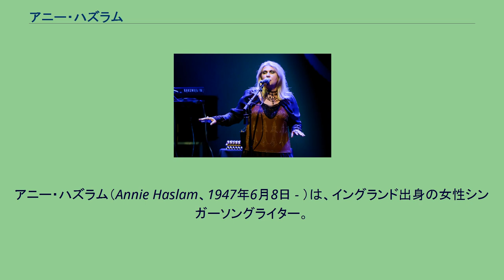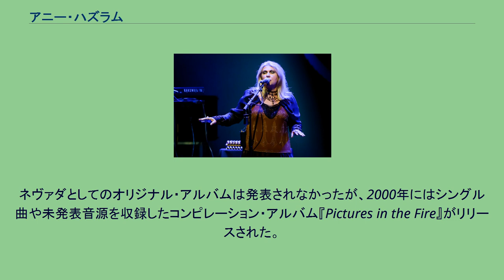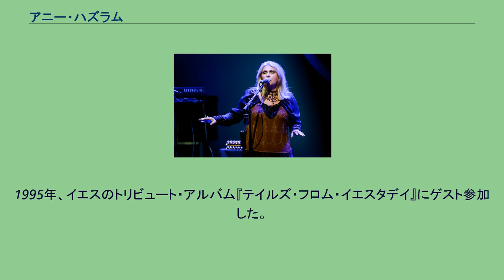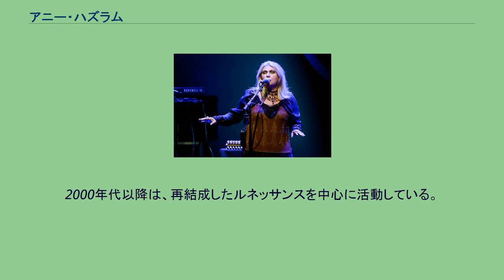アニー・ハズラム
アニー・ハズラム（Annie Haslam、1947年6月8日 - ）は、イングランド出身の女性シンガーソングライター。
プログレッシブ・ロックバンド「ルネッサンス」のボーカリストとして知られる。
オペラ的なスタイルの歌唱法を駆使しての声域は5オクターヴに及び、プログレ界でも最高峰の女性歌手として認知されている。
ランカシャー州ボルトン（現行政区：グレーター・マンチェスター州）に生まれる。
最初は服飾デザイナーを目指していたが、やがて歌手になろうと決心し、シビル・ナイトというオペラ歌手から歌を習う。
そしてルネッサンスに加入し、アルバム『プロローグ』（1972年）でプロ・デビューを果たした。
ルネッサンスでの活動と並行して、アニーはロイ・ウッドと親交を深め、1977年にはロイをプロデューサーに起用したアルバム『不思議の国のアニー』でソロ・デビューを果たした。
1980年、ルネッサンスは一時的に解散状態となり、アニーはルネッサンスの中心人物であるマイケル・ダンフォードと共にネヴァダというユニットを結成した。
ネヴァダはシングルを2枚発表した後、ルネッサンスの元メンバーのジョン・キャンプがネヴァダに合流したのに伴い、再びルネッサンスの名義に戻る。
ネヴァダとしてのオリジナル・アルバムは発表されなかったが、2000年にはシングル曲や未発表音源を収録したコンピレーション・アルバム『Pictures in the Fire』がリリースされた。
2枚目のソロ・アルバム『スティル・ライフ』（1985年）は、ロイヤル・フィルハーモニー管弦楽団との共演によるクラシックの楽曲のカヴァー集で、元ELOアレンジャーのルイス・クラークが編曲と指揮を担当した。
1987年にルネッサンスが解散すると、アニーはソロ活動に専念する。
1989年発表のアルバム『アニー・ハスラム』（初回発売時の日本語タイトルは『ムーンライト・シャドウ』）は、マイク・オールドフィールドのカヴァー「ムーンライト・シャドウ」を収録しており、同曲は後に再結成ルネッサンスのライヴでも歌われた。
1991年3月には初の日本公演を行い、東京公演と大阪公演では、前年にアニーと共演した土橋安騎夫がゲスト参加した。
1992年、トニー・ヴィスコンティをプロデューサーに起用して4枚目のソロ・アルバムの制作に入るが、アニーが乳癌と診断される。
しかしアニーは音楽活動を諦めず、治療を経て1994年にはアルバム『ブレッシング・イン・ディスガイズ』を日本で先行発売した。
1995年、イエスのトリビュート・アルバム『テイルズ・フロム・イエスタデイ』にゲスト参加した。
1997年には自分のレーベルであるWhite Doveを設立し、翌年にはリオデジャネイロ公演を収録したライヴ・アルバム『アンダー・ブラジリアン・スカイ』をリリース。
1999年発表のソロ・アルバム『The Dawn of Ananda』では、ルネッサンス時代の盟友マイケル・ダンフォードや、後に再結成ルネッサンスのメンバーとなるミッキー・シモンズ（元キャメル）とレイヴ・テサー等のミュージシャンを曲作りのパートナーとして招いた。
2000年代以降は、再結成したルネッサンスを中心に活動している。